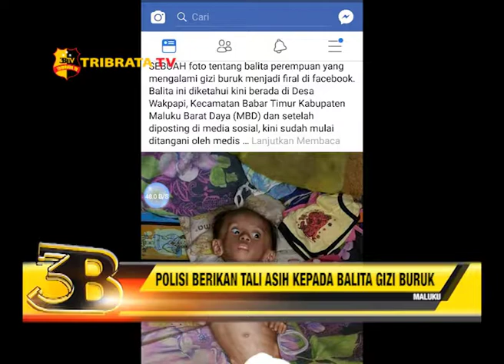POLISI BERIKAN TALI ASIH KEPADA BALITA GIZI BURUK